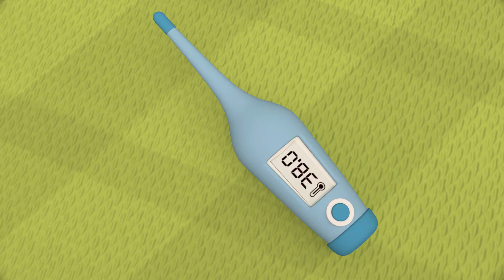Old MacDonald's Countryside ｜Nursery Rhymes & Kids Songs｜Banana Cartoon - Play And Learn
"Old MacDonald Had a Farm" is a classic and beloved children's song that has been a staple in early childhood education for generations. This playful and interactive song invites children to sing along as they explore the various animals on Old MacDonald's farm. The repetitive and cumulative structure of the song allows young learners to actively participate and anticipate the next verse. With each new verse, a different animal and its characteristic sound are introduced, creating a fun and engaging way for children to learn about farm animals and their sounds. The "Old MacDonald" song not only offers entertainment but also serves as an effective tool for language development, memory enhancement, and fostering a love for music in young minds. Join in the cheerful tune as we visit Old MacDonald's farm and sing about the animals that inhabit this musical landscape!

Lyrics :
Old McDonald had a farm
E-I-E-I-O
and on his farm he had a cow
E-I-E-I-O
E-I-E-I-O

E-I-E-I-O
and on his farm he had a duck
E-I-E-I-O
E-I-E-I-O

E-I-E-I-O
and on his farm he had a horse
E-I-E-I-O
here a neigh
there a neigh
E-I-E-I-O

E-I-E-I-O
And on his farm he had a lamb
E-I-E-I-O
here a baa
there a baa
E-I-E-I-O

E-I-E-I-O
E-I-E-I-O
E-I-E-I-O

E-I-E-I-O
E-I-E-I-O
E-I-E-I-O

E-I-E-I-O
E-I-E-I-O
here a neigh
there a neigh
E-I-E-I-O

E-I-E-I-O
E-I-E-I-O
here a baa
there a baa
E-I-E-I-O